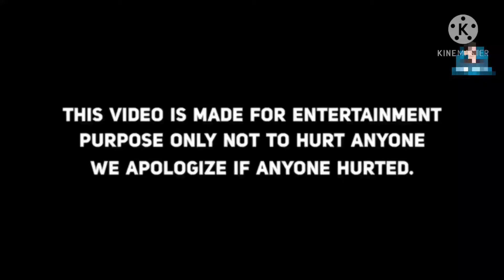All 0.25x videos troll | Kilimanjaro 0.25x | jiya jile 0.25x | buttabomma 0.25x | Instagram trending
Seeti maar song | Seeti maar song troll | Salman khan troll | Care of Trolling